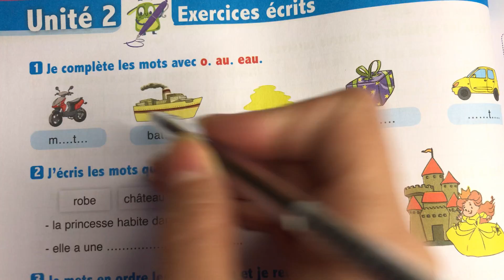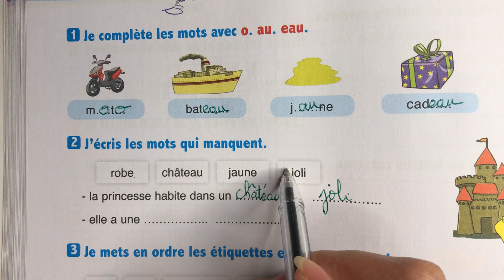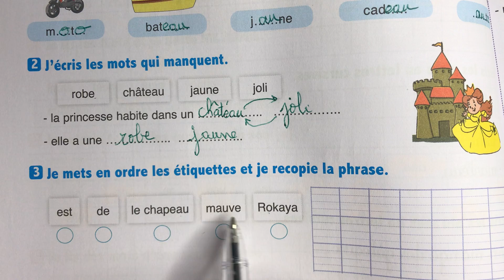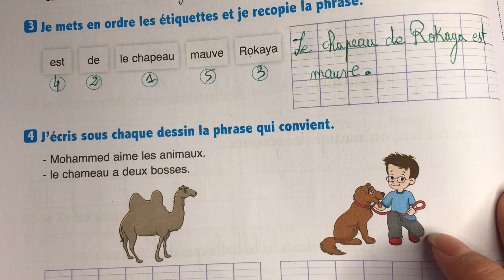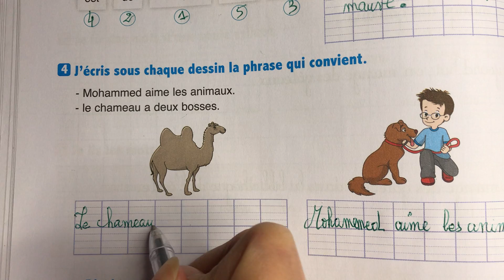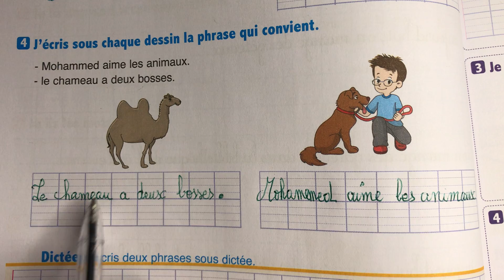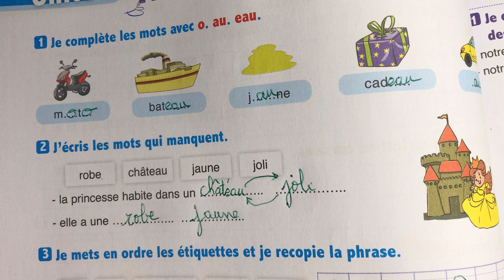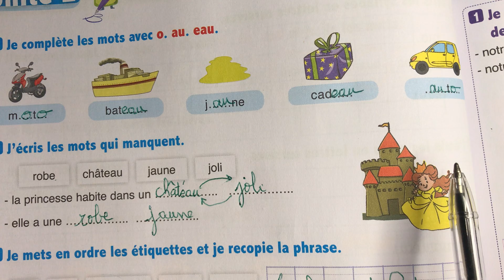(3 AEP) Page 66. Unité 02. Exercices écrits. L’Oasis des mots français.